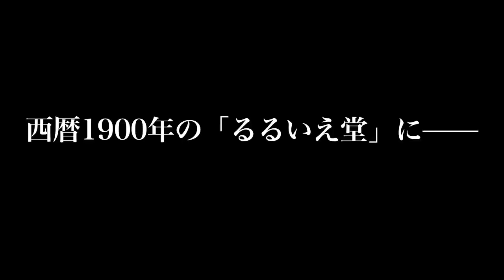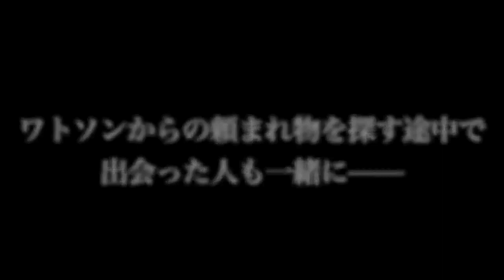クトゥルフ・バイ・ガスライト 購入特典オーディオドラマ 『るるいえ・ぐれーとぶりてん』 予告編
ヴィクトリア朝ロンドンを蝕む邪神の影！

ヴィクトリア朝時代イギリス。陽の沈まぬ帝国といわれた大英帝国は人間界最大の力を持っていた。帝国主義が隆盛を極めたこの時代、文明社会は啓蒙の光を地球の隅々にまで届かせつつある。だが世界最大の都市ロンドンの中心部にさえ光の当たらぬ闇の領域があった。クトゥルフとその眷族の世界である。
本書は19世紀から20世紀に変わろうとする時代のイギリスを舞台に"クトゥルフ神話TRPG"をプレイするためのソースブックだ。イギリス、そしてロンドンをTRPGの舞台とするための膨大な情報がこの一冊にまとめられている。政府、警察、博物館、オカルト的名所、そしてホームズ、ヘルシング、クォーターメインなどの有名キャラクターたち。シナリオは導入的な短編が2本、そしてホームズの依頼を受けて強敵に挑む中編「ヨークシャーの怪奇」の3本を収録。
ヴィクトリア朝時代は、現代でも多くの小説、映画、コミックの題材となっており、本書はこれらの作品世界を舞台に"クトゥルフ神話TRPG"をプレイするための格好のツールとなるはずだ。

そして購入特典として、『るるいえ堂』のメンバーが19世紀のロンドンで宇宙的恐怖と対決する、オーディオドラマ『るるいえ・ぐれーとぶりてん』がダウンロード出来るURLを収録！
（特典入手期限：2014/09/30）

その内容を予告編として、少しだけお聞かせします！

【るるいえ・ぐれーとぶりてん キャスト】
樋口さやか：福圓美里
日野睦：高垣彩陽
辰巳源吾郎：大林隆介
佐々原環：江口拓也
ジョン・ワトソン：平川大輔
金之助：津田健次郎
レストレード警部：堀内賢雄
シャーロック・ホームズ：櫻井孝宏